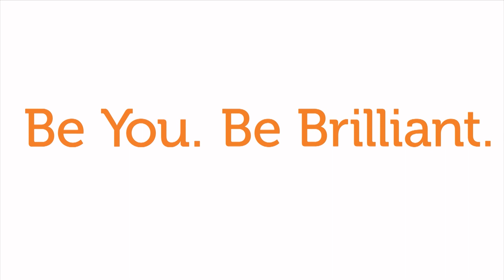Spring 2019 Senior Voice Recital